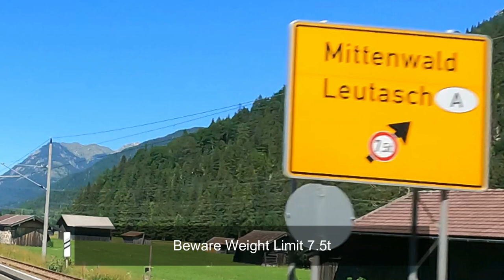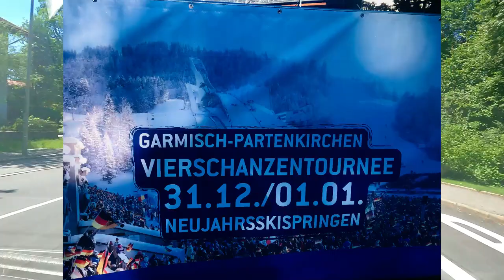Austria - Germany Europe Drive Motorhome Driving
We drive From Innsbruck Austria via 117 seefelder straße to Garmisch Partenkirchen Germany for our park up.
Promo your camping site products etc

🔔Don’t miss our latest video uploads

Automatic gearbox.
Twin Beds.
2\11litre Gaslow LPG.
2\ Universal EZ folder 16 Bicycles 🚲 😎

✅Apps

⛽️MyLPG.eu
💚Campercontact
🏕Park4night
🏩Top Platz

📗Directories
🚩Camper-stop Europe
🇪🇸 All the Aires Spain
🇬🇧 Britstops
🇫🇷 France Passion
🇩🇪 Bord Atlas
🏴󠁧󠁢󠁥󠁮󠁧󠁿🏴󠁧󠁢󠁳󠁣󠁴󠁿🏴󠁧󠁢󠁷󠁬󠁳󠁿Premier parks

🚍On board equipment:
shower
Television 📺 1.Avtex 2.Megasat
📀 Panasonic DVD